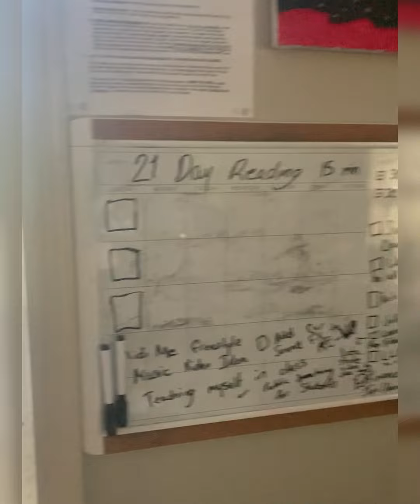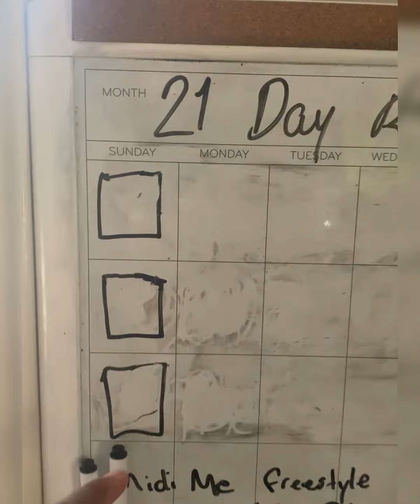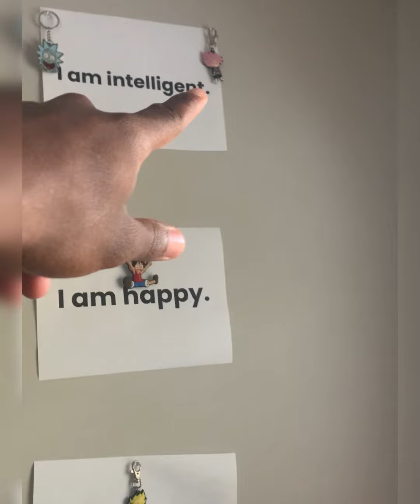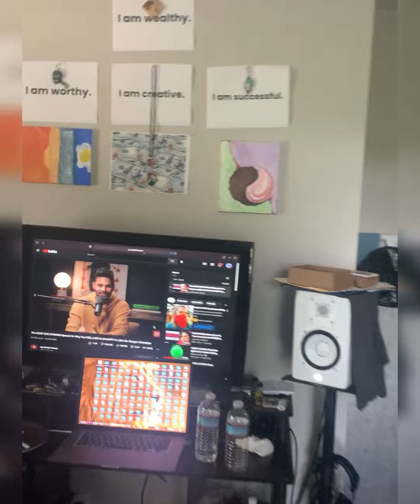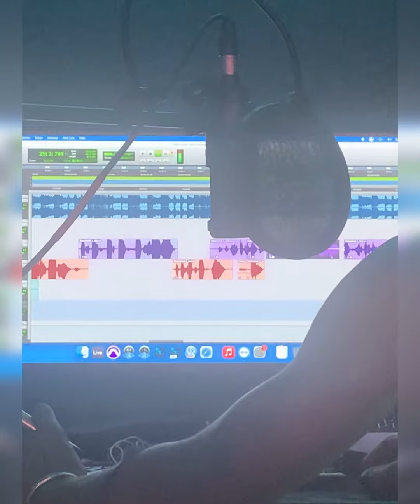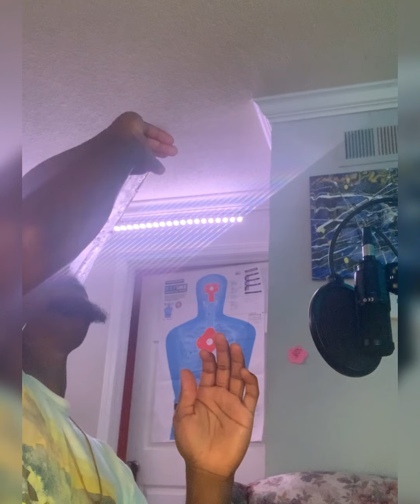Chris Hovers - Mini vlog Ep. 4: A Full Day w/ Kush & Rebel